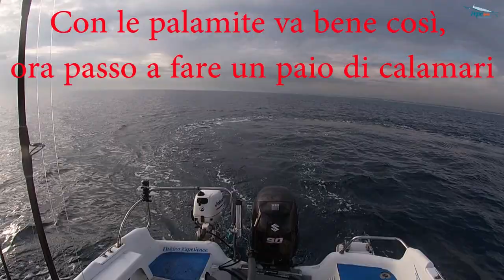Palamite & Calamari - Pesca a traina e a tataki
Una pescata varia. Sono partito di mattina è ho trovato subito un bel banco di alacce, quindi ho pensato di provare a trainarle per vedere che predatori erano presenti. Subito delle belle palamite si sono presentate, facendomi divertire un pò. Dopo ho cambiato e mi sono spostato alla ricerca di qualche calamaro, anche loro si sono subito presentati.